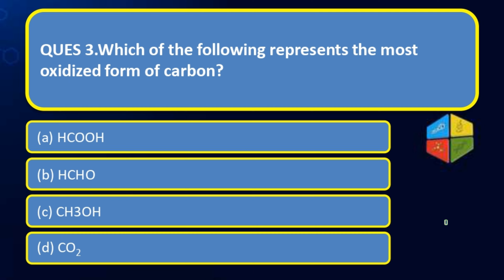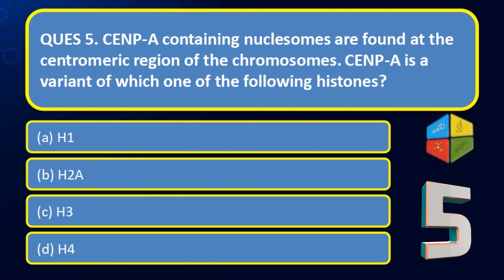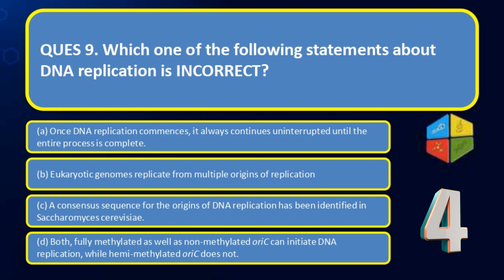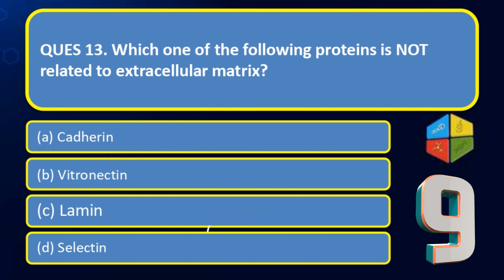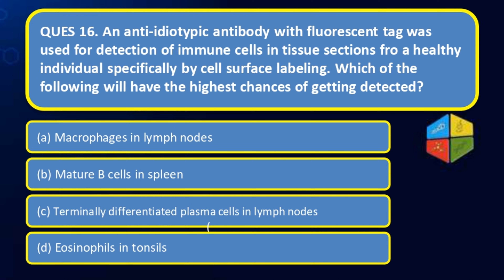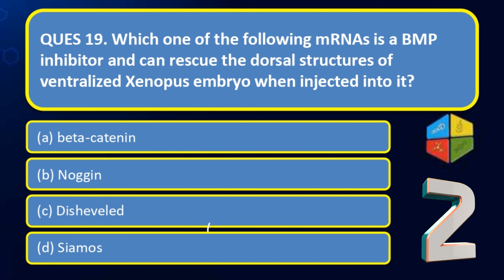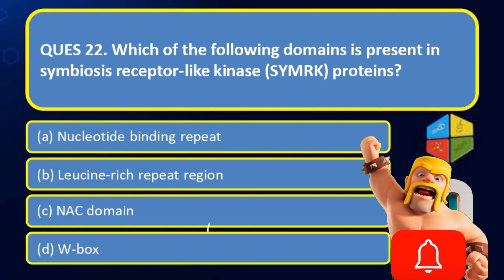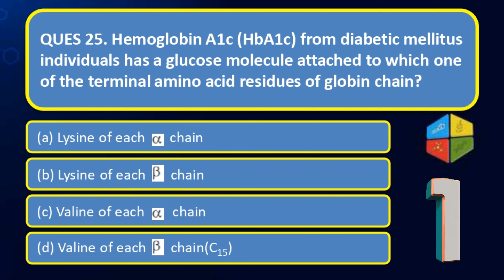CSIR-NET 2022 SHIFT II part-B /NET PYQS life science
In this video we are going to discussIn this video we are going to discuss pyqs 2022 Part-B Shift 1

hello friends, here is most important question  of the development biology.
Welcome to Fourhand EduSYS!
At Fourhand EduSYS, we believe in empowering minds and shaping futures through innovative educational solutions. We are a cutting-edge educational channelthat providesg high-quality, engaging, and accessible learning content for learners of all ages and backgrounds.
We aim to make education enjoyable, interactive, and effective, breaking down complex concepts into easily digestible lessons. Whether you're a student seeking to excel in your academic journey or a lifelong learner pursuing personal and professional growth, we have something for everyone.
What sets Fourhand EduSYS apart is our team of passionate educators, subject matter experts, and tech-savvy professionals who collaborate to deliver dynamic content across various subjects and disciplines. From math and science to literature and history, we offer a diverse range of educational materials to cater to your unique learning needs.

Through our interactive online platform, you can access video lessons, quizzes, interactive simulations, and practical exercises that reinforce your understanding of key topics. We embrace the power of technology to create a personalized learning experience, ensuring that every learner can progress at their own pace.

Whether you prefer structured courses or prefer to explore topics independently, Fourhand EduSYS provides a flexible and supportive learning environment. Our user-friendly interface and intuitive navigation make it easy to embark on your educational journey, gaining knowledge and skills engagingly and enjoyably.

We are committed to promoting lifelong learning and fostering curiosity and critical thinking. Our vision is to create a global community of learners, connected by their thirst for knowledge and a passion for personal growth.

Join us at Fourhand EduSYS, where learning knows no boundaries. Let's embark on this exciting educational adventure together and unlock the doors to a world of possibilities.